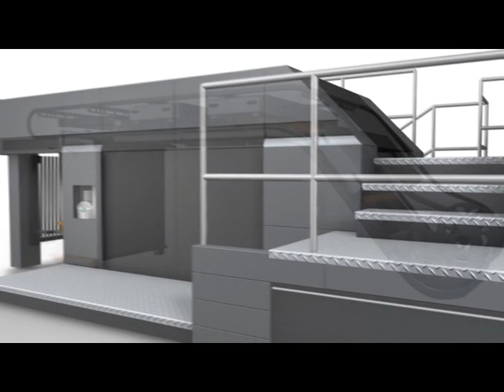Heidelberg XL105 Offset Press Animation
The Heidelberg XL 105 and XL 106 offset presses form the backbone of the printing production line at Graphic Packaging Europe headquarters in Bardon, Leicestershire, and represent the last three printing machines purchased for this plant.